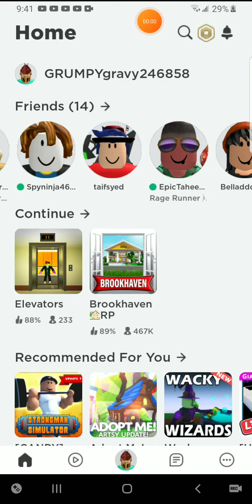PLAYING RAGE RUNNER WITH MY CLASSMATE